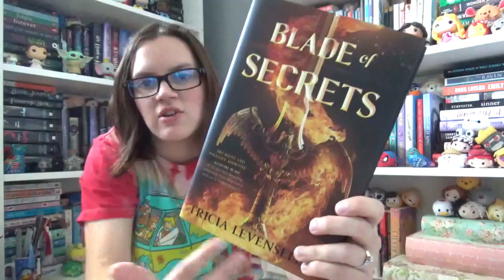Fall Time Cozy Time Book Tag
Today, I have a fall themed book tag for you all, and it's one of the tags I did in the past.